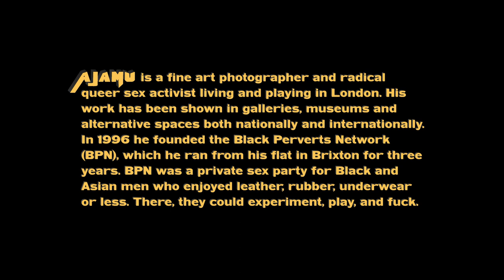Ajamu by Stephen Isaac Wilson | Random Acts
We celebrate the life and career of photographer and artist Ajamu, and use him as a conduit to explore the black British gay sexual experience.